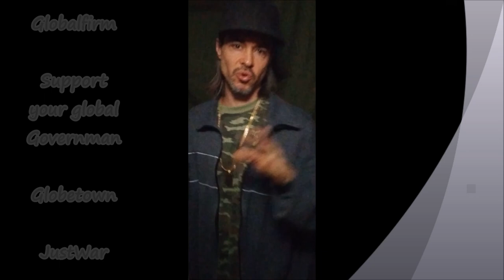00 Globalfirm 2700 InWarWeTrust Extended JustWar OFFICIAL GLOBALFIRM2000 ViDEO